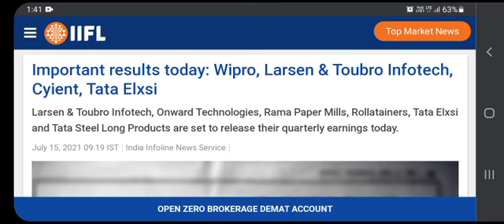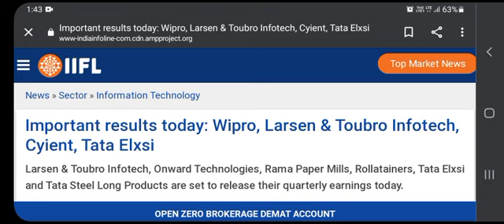Happiest Minds ⚫ LTI ⚫ Wipro ⚫ Infy ⚫ infoedge ⚫ HCL ⚫ Mindtree ⚫ Tech Mahindra ⚫ Coforge ⚫ 15 JULY